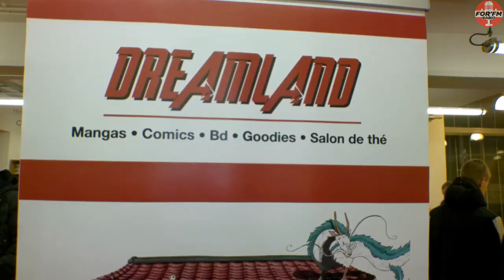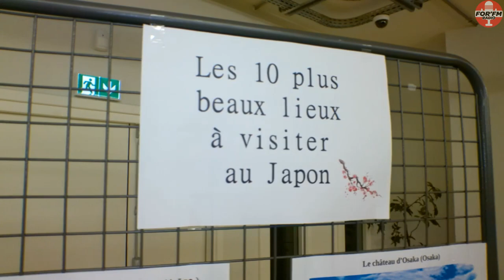Soirée Japon à la médiathèque de Freyming-Merlebach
Le samedi 28 janvier 2023, la médiathèque de Freyming-Merlebach propose de découvrir la culture japonaise avec des stands et un espace jeux de société.